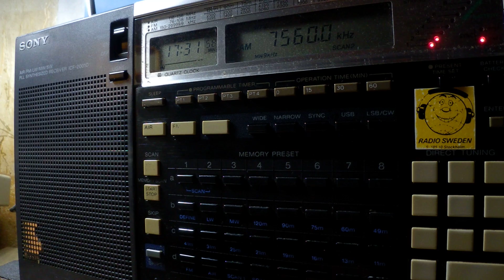04 11 2018 Radio Ranginkaman, Radio Rainbow in Farsi to WeAs 1730 on 7560 Grigoriopol